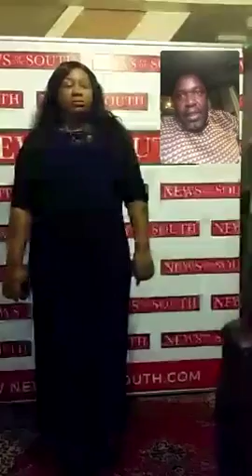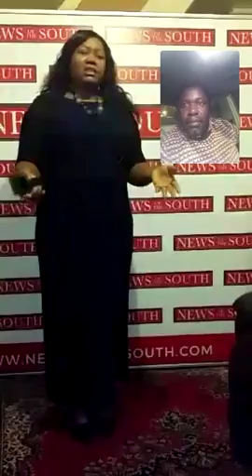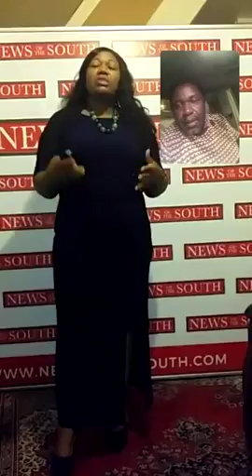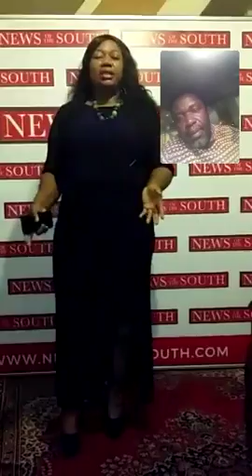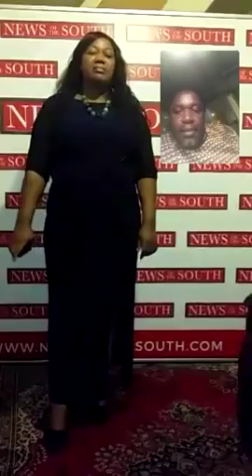Developing Africa - Lloyd MsipaEsq speaks about Africa Public Policy Research Institute